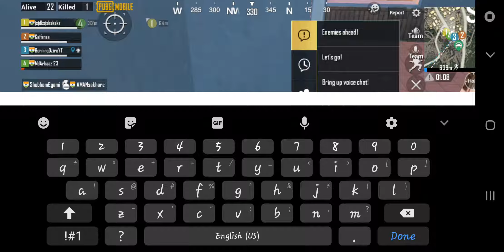PubgMobile!! Finally Got 🔥RP 100🔥..Assasins Outfit😎..Winning Again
Courtesy : BurningDzire mYT, Kaifansa, Arbaaz n Team

♥Device used by me : 👇
Samsung S9 Plus Smartphone♥🔥